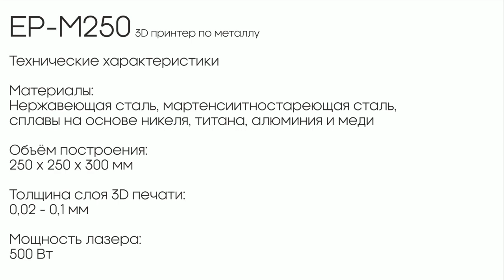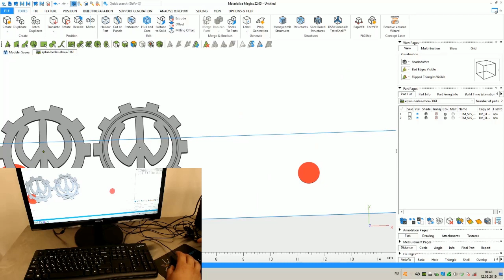Metal 3D printer Shining3D EP-M250 in Belarusian-Russian University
3D принтер по металлу EP-M250
Кафедра "Технология машиностроения"
Лаборатория "Аддитивные технологии"